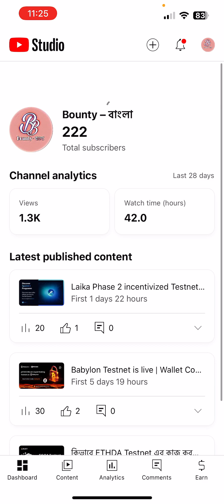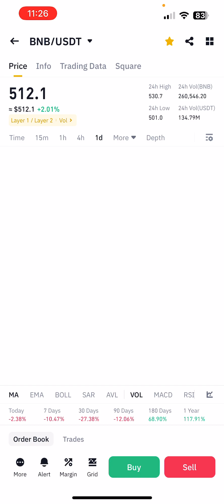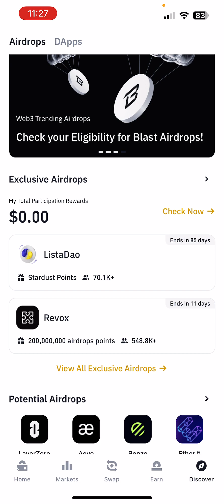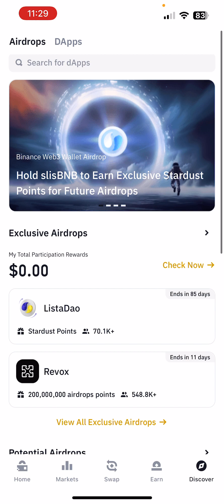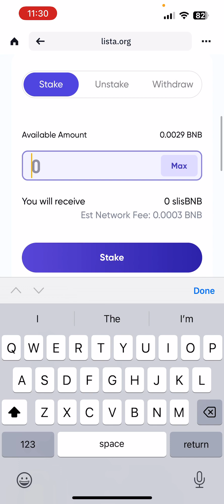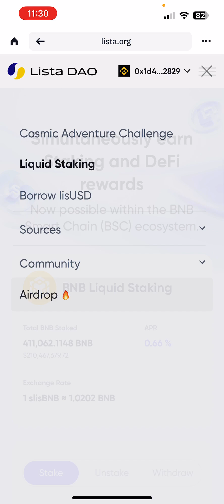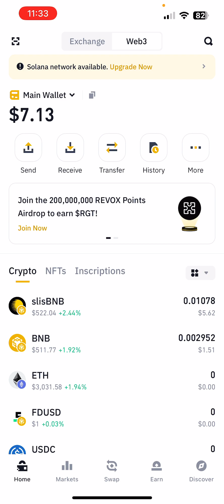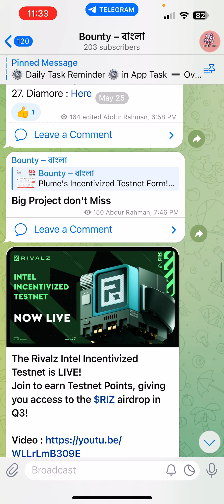ListaDAO Season 3 Airdrop কিভাবে জয়েন করবেন | SlisBNB To BNB Instant Swap | Confirmed Airdrop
In This Video : ListaDAO Season 3 Airdrop কিভাবে জয়েন করবেন | SlisBNB To BNB Instant Swap | Confirmed Airdrop

© Channel Name : Bounty – বাংলা

Bounty – বাংলা, Bounty Bangla, New Airdrops, New Testnet Airdrop, New Bounty, how To join Airdrop, How To Join Testnet Airdrop